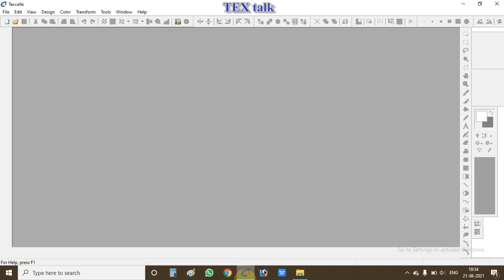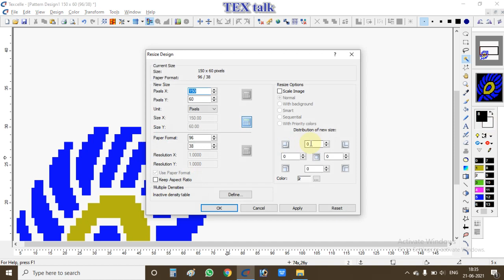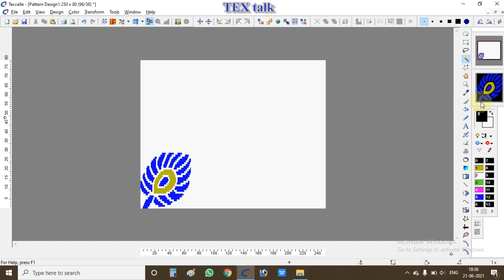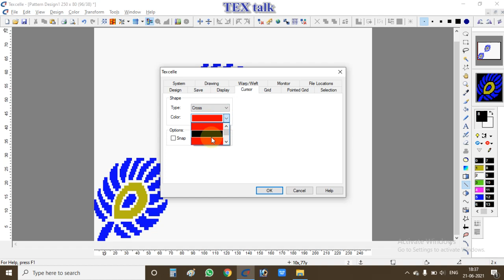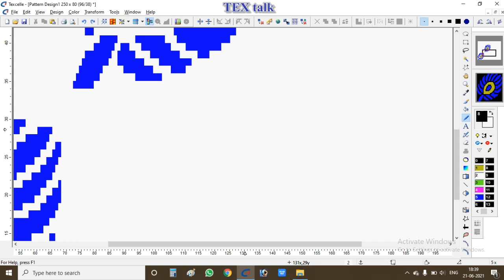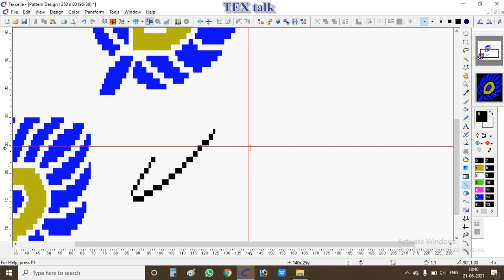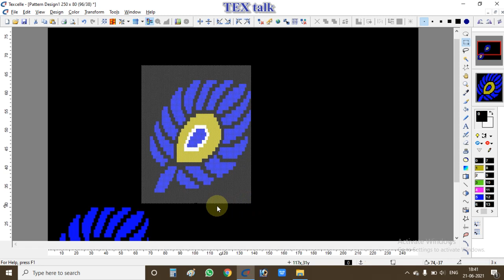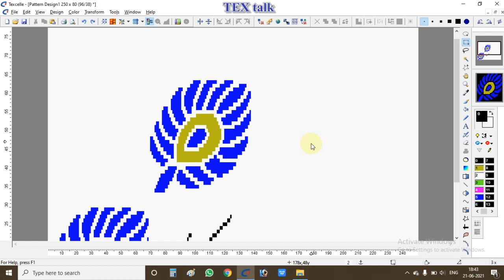Client Problem Solved | Texcelle me red color cross line kese kare? | Grid option | Selection motif